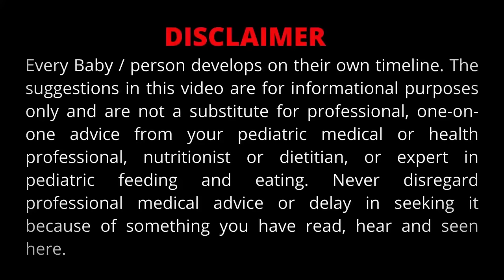2 FOOD RECIPES FOR BABY WEIGHT GAIN & IMMUNITY IN WINTERS BY DR BRAJPAL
2 FOOD RECIPES FOR BABY WEIGHT GAIN & IMMUNITY IN WINTERS BY DR BRAJPAL |BabyFood |Baby Food Recipes
In this video I have shared knowledge about Baby Foods and especially About Vegetables. Which Vegetables are Good and Why ? Which vegetables have most Anti Cancer agents ? Parents should know About merits and demerits of Foods which they are serving to Baby. These Foods are fuels of our Body so always serve NUTRITIOUS FOODS to Your Child.

Always remember
FOOD IS THE BEST MEDICINE.
-Dr. Brajpal Singh
  Yuvaan Child Hospital, JAIPUR, RAJASTHAN